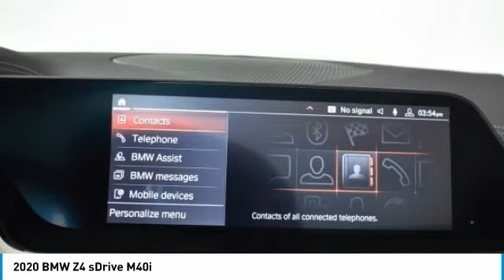2020 BMW Z4 Schererville, Chicago, Gary, Lansing 20005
2020 BMW Z4 sDrive M40i

Heated Seats, Navigation, MOONLIGHT BLACK SOFT TOP, Aluminum Wheels, Turbo Charged, Satellite Radio, Back-Up Camera. sDriveM40i trim, Misano Blue Metallic exterior and Black SensaTec interior. EPA 31 MPG Hwy/24 MPG City!KEY FEATURES INCLUDENavigation, Heated Driver Seat, Back-Up Camera, Turbocharged, Satellite Radio. BMW sDriveM40i with Misano Blue Metallic exterior and Black SensaTec interior features a Straight 6 Cylinder Engine with 382 HP at 5000 RPM*.OPTION PACKAGESMOONLIGHT BLACK SOFT TOP.WHY BUY FROM USFor the Best Price - Great Service - BMW of Schererville - We are only minutes away.Horsepower calculations based on trim engine configuration. Fuel economy calculations based on original manufacturer data for trim engine configuration. Please confirm the accuracy of the included equipment by calling us prior to purchase.